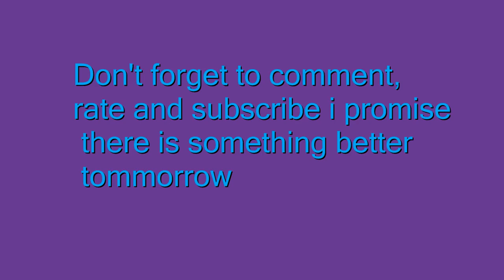If I Was 30,000 Feet Tall - Tag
Hi there everyone, so I was asked by a subscriber to do this video and thought the questions sounded like a fun idea!